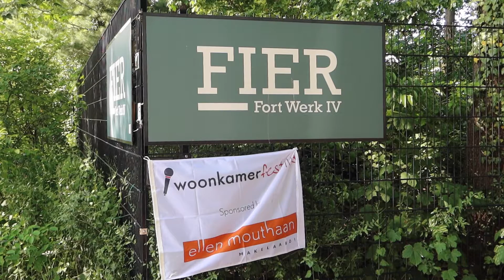Woonkamerfestival Gooise Meren 2022 Film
Op 15 mei 2022 vond het Woonkamerfestival Gooise Meren plaats waarbij in 33 woonkamers en tuinen werd opgetreden door 33 enthousiaste artiesten.